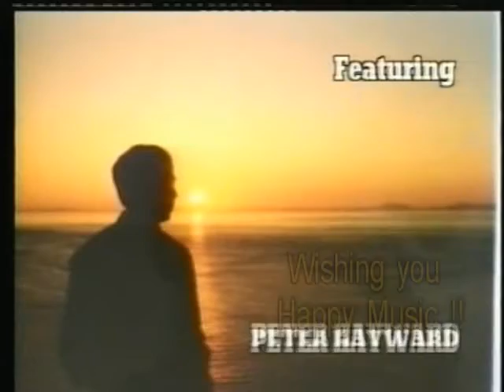Dream of Olwen piano Peter Hayward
Hope you are enjoying the LIVE keyboard music I have been uploading during the past few years.
Kathy & I are in the throes of moving house at the moment and are about to move 350 miles south, to stay near to our family.
So I may not be able to upload new film clips until around October this year, but please stay subscribed, as I shall spend the summer creating lots of NEW entertainment (and Musical Tuition!) films to be uploaded when I come back online.
So, to get us in a relaxed holiday mood, here is a clip from my VHS film "Piano Reflections of Dorset" - Technics 603 digital piano, played over a LIVE orchestral backing I played using my old Technics KN2000 keyboard.
Back again soon, and I wish you a great Summer, filled with "Happy Music!!" - Peter :)